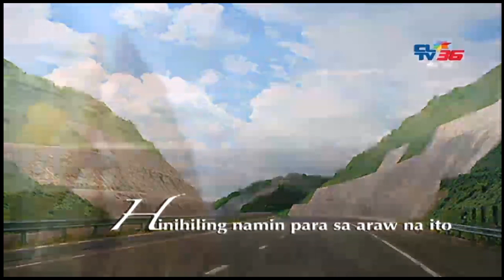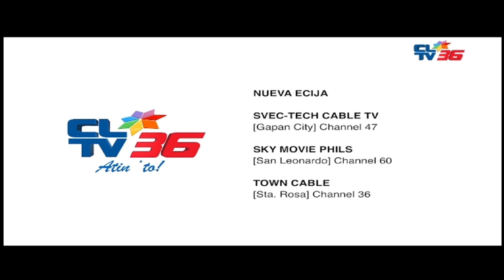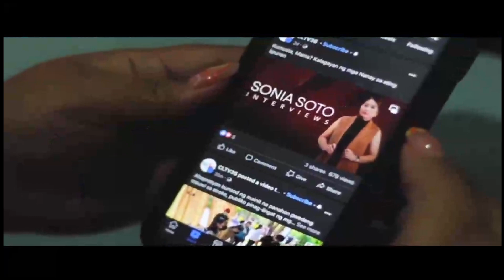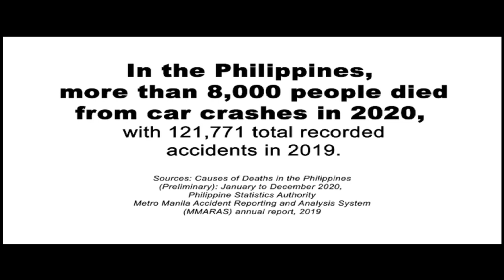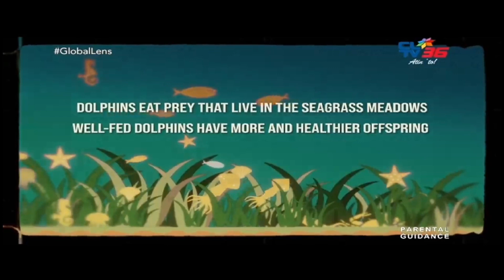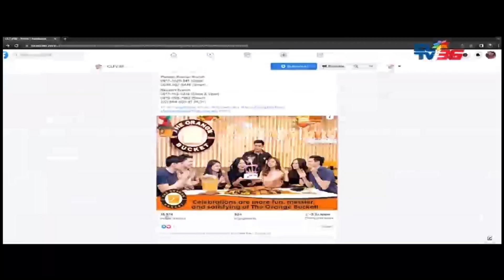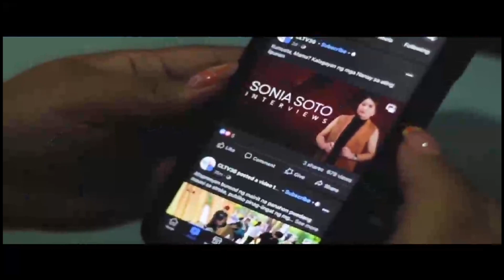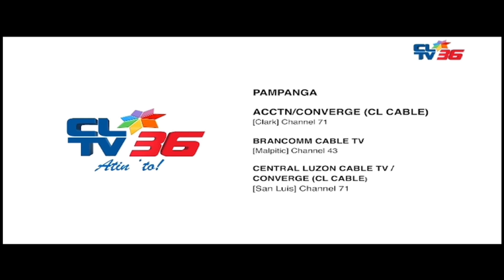CLTV 36 (DWRW-TV 36) Sign-on & Sign-off (June 9 & 10, 2023)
CLTV 36 is a free-to-air television network owned by Radioworld Broadcasting Corporation (a subsidiary of the Laus Group of Companies) that is a regional infotainment television network, based in the Central Luzon region in the Philippines.
CLTV 36 operates everyday from 8:00AM to 10:00PM.

Apologies for unstable internet signal while recording this.